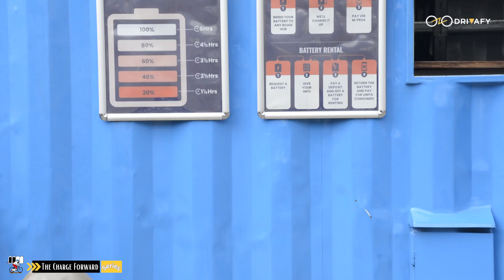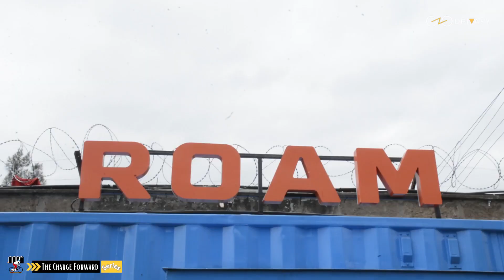Is This CONTAINER Going to Change The BODA BODA Industry In Kenya? | Electric Motorcycles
Is This CONTAINER Going to Change The BODA BODA Industry? | Electric Motorcycles In Kenya

The Roam Hub charging stations are equipped with fast chargers capable of charging the Roam Air, (the company’s electric motorcycle) in less than an hour. The stations are also powered partly by solar energy and are designed with an interoperability function that allows other electric vehicles from Roam’s partners to be serviced at these locations.

kindly request you to fill in their inquiry form on their website. or navigate to the "Electric Motorcycle" section and press "Inquire Now". There will be an option to finance the motorcycle with their selected partners. Kindly fill in all the required details so that they can better understand your needs and preferences.

Once they receive your completed form, their team will review your information and get back to you with further details about the Roam Air offer.

Should you have any questions or face any difficulties while filling out the form please don't hesitate to send a message to Evaline on their website chat.